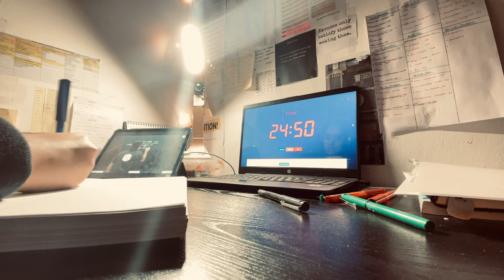A DAY IN THE LIFE OF A JEE ASPIRANT || A DAY IN THE LIFE OF A NEET ASPIRANT